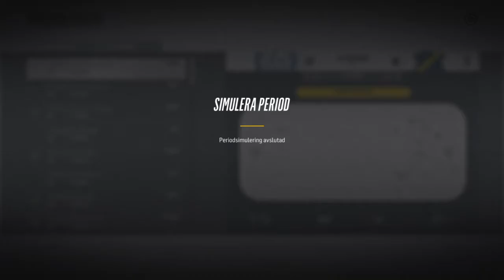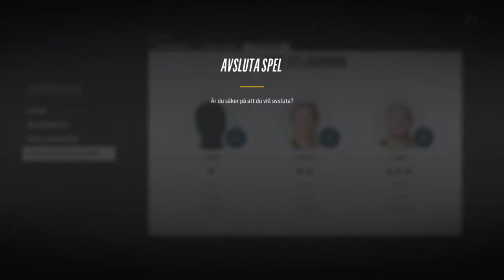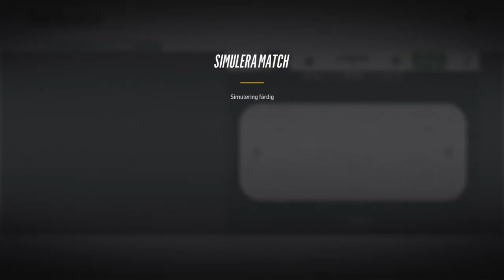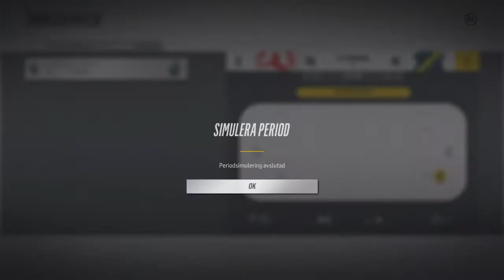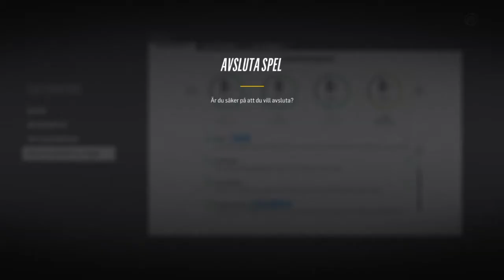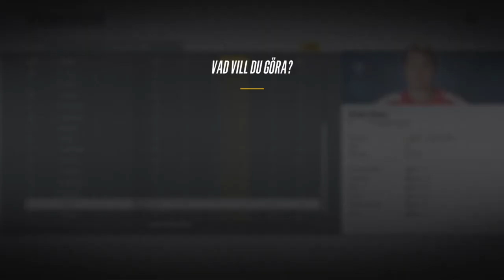NHL™ 18 Säsongs Läge AIK #6 | Tillbaka På Spåret Igen